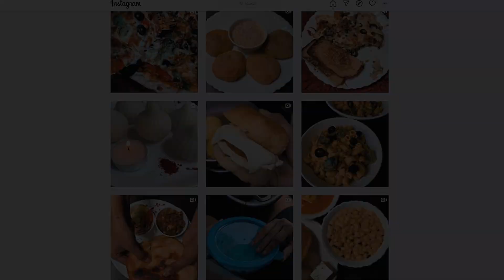Paneer tikka recipe without oven | Paneer tikka on tawa | Quick snack recipe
Ingredients & Process: Paneer tikka

Saunf/ fennel powder- 1 tsp
Tomato, onions & capsicum cubes
Paneer cubes
Mix until all the paneer pieces and veggies are well coated with the marinade
Cover bowl & rest it for 1-2 hours.
Take a skewer and arrange paneer, onion and capsicum on a skewer, alternating with each other.
Make all skewers similarly.
Heat a grilling pan, put prepared skewers- cook them from all sides until nice and crispy.
You can also cook this over tawa.
Serve with onions rings, lemon & green chutney.

Music Details-
Title- With you
Artist - Vexento
(Soundcloud.com)

Edited by:
Parth